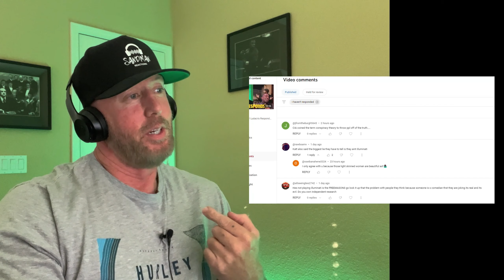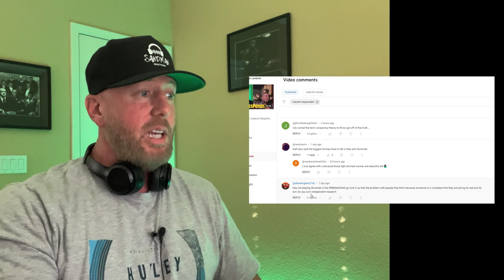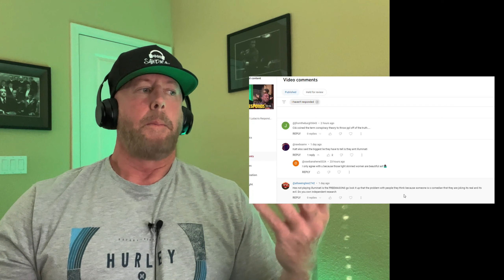Ludacris and Katt Williams Part 2 (Reaction)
Ludacris and Katt Williams Conspiracy theories (Reaction)
"Welcome to your go-to destination for in-depth music reactions and analysis!

Here is a link to a playlist of my music, Hope you enjoy it!

I have no intent on claiming this music as my own.
The videos and this YouTube channel in general may contain certain copyrighted works that were not specifically authorized to be used by the copyright holder(s), but which we believe in good faith are protected by federal law and the fair use doctrine for purposes such as criticism, comment, news reporting, teaching, parody, or research, is not an infringement of copyright.